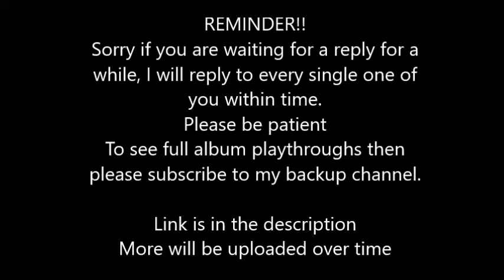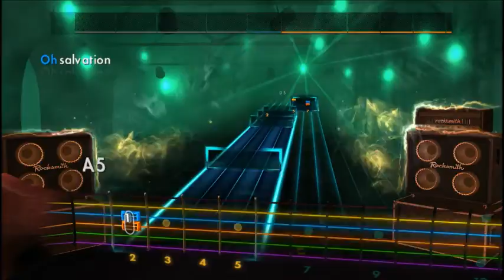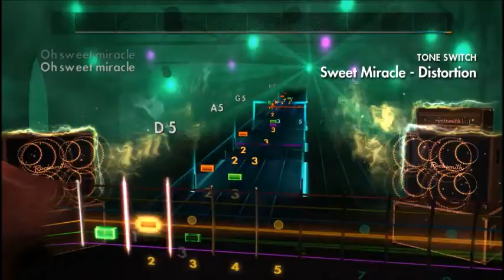Rush - Sweet Miracle (Lead) Rocksmith 2014 CDLC